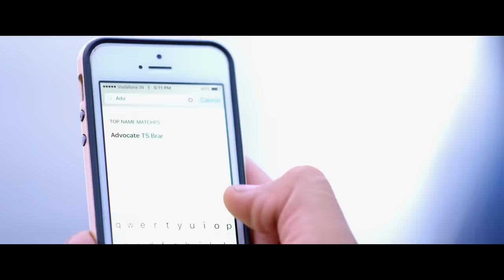Ishq Kacheri ● Nimrat Khaira ● Preet Hundal ● New Punjabi Songs 2019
Punjabi_Song Video_Song Punjabi_Video Ishq Kacheri ● Nimrat Khaira ● Preet Hundal ● New Punjabi Songs 2019
vIshq Kacheri ● Nimrat Khaira ● Preet Hundal ●  New Punjabi Songs 2019
Ishq Kacheri ● Nimrat Khaira ● Preet Hundal ●  New Punjabi Songs 2019Ishq Kacheri ● Nimrat Khaira ● Preet Hundal ●  New Punjabi Songs 2019